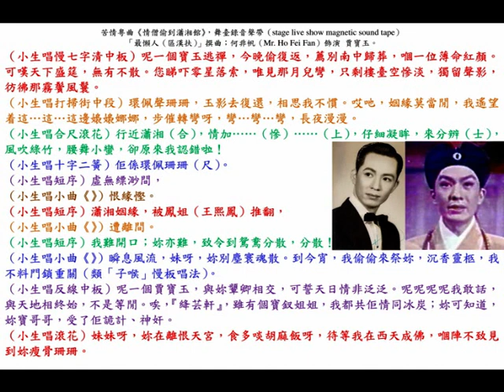何非凡《情僧偷到瀟湘館》，廿世紀六十年代末期，泰國廣播電臺舞臺錄音聲帶。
The reel-to-reel magnetic audio tape, its reel is 10.5 inches in diameter, one quarter inch in magnetic tape width, 30 inches per second in rotary speed, the song is around 13 minutes 8 seconds (around 1,970 feet of magnetic tape).

苦情粵曲《情僧偷到瀟湘館》的原唱者（original singer）乃廖了了（Mr. Liu Liu Liu），他在中華民國念二年為『百代唱片』灌錄成兩隻留聲唱片（two gramophone records），已把此曲唱至街知巷聞。中華民國卅六年，開戲師爺 馮志芬（Mr. Fung Chi Fun）為省城（Canton）『非凡響劇團（Fei Fan Heung opera troupe）』編撰廣府舞臺大戲（Cantonese opera）《寶玉哭瀟湘》時，何非凡（Mr. Ho Fei Fan）找廖了了（Mr. Liu Liu Liu）教授他唱其名曲《情僧偷到瀟湘館》，並把此曲安排在《寶玉逃禪》一幕為主題曲，使此曲更加聲名鵲起，遂索性把《寶玉哭瀟湘》易名曰《情僧偷到瀟湘館》。

 苦情粵曲《情僧偷到瀟湘館》，廿世紀六十年代末期（end of 1960s），從泰國廣播電臺錄下的舞臺錄音聲帶（stage live show magnetic sound tape），「最懶人（區漢扶）」撰曲；何非帆（Mr. Ho Fei Fan）飾演 賈寶玉。

（小生唱慢七字清中板）呢一個寶玉逃禪，今晚偷復返，薦別南中歸葬，嗰一位薄命紅顏。可嘆天下盛筵，無有不散。您睇吓零星落索，唯見那月兒彎，只剩樓臺空慘淡，獨留聲影，彷彿那霧鬢風鬟。
（小生唱打掃街中段）環佩聲珊珊，玉影去復還，相思我不慣。哎吔，姻緣莫當閒，我遙望着這…這…這邊嬝嬝娜娜，步催轉彎呀，彎…彎…彎，長夜漫漫。
（小生唱合尺滾花）行近瀟湘（合），情加……（慘）……（上），仔細凝眸，來分辨（士），風吹綠竹，腰舞小蠻，卻原來我認錯啦！
（小生唱十字二簧）佢係環佩珊珊（尺）。
（小生唱短序）虛無縹渺間，
（小生唱小曲《》）恨緣慳。
（小生唱短序）瀟湘姻緣，被鳳姐（王熙鳳）推翻，
（小生唱小曲《》）遭離間。
（小生唱短序）我難開口；妳亦難，致令到鴛鴦分散，分散！
（小生唱小曲《》）瞬息風流，妹呀，妳別塵寰魂散。到今宵，我偷偷來祭妳，沉香靈柩，我不料門鎖重關（類「子喉」慢板唱法）。
（小生唱反線中板）呢一個賈寶玉，與妳顰卿相交，可誓天日情非泛泛。呢呢呢呢我敢話，與天地相終始，不是等閒。唉，『絳芸軒』，雖有個寶釵姐姐，我都共佢情同冰炭；妳可知道，妳寶哥哥，受了佢詭計、神奸。
（小生唱滾花）妹妹呀，妳在離恨天宮，食多啖胡麻飯呀，待等我在西天成佛，嗰陣不致見到妳瘦骨珊珊。